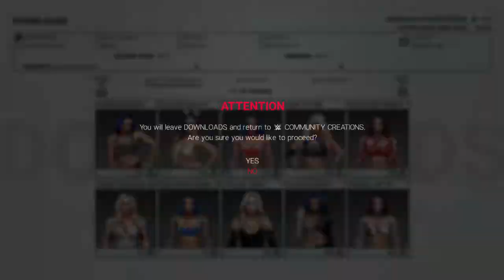sasha banks mecedes justine varnado manages to walk away empty handed after match with Alicia fox